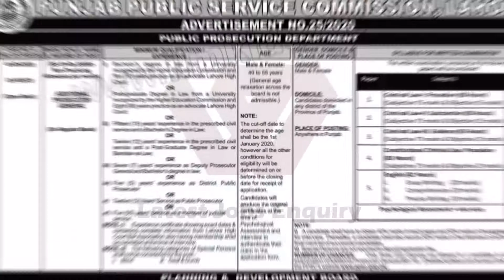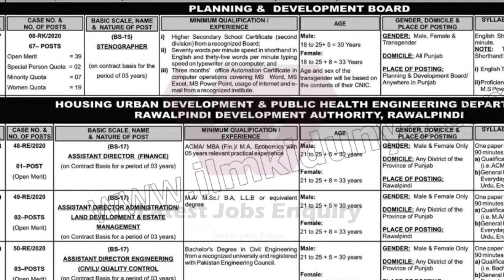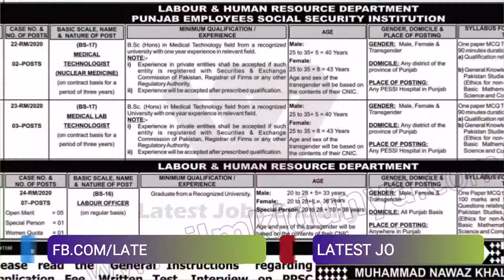Details of Jobs announced by PPSC for Public Prosecution Department & Planning and Development Board